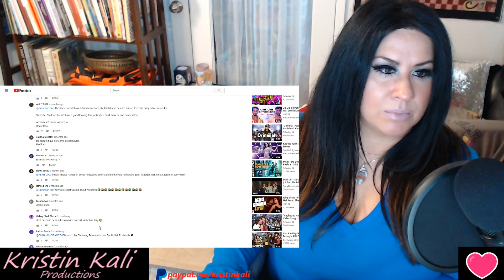Tu Meri BANG BANG! | Hrithik Roshan & Katrina Kaif | Vishal Shekhar | Dance Party Song *EPIC!